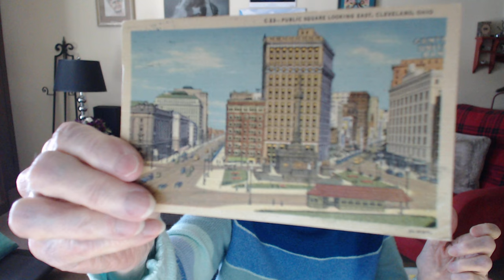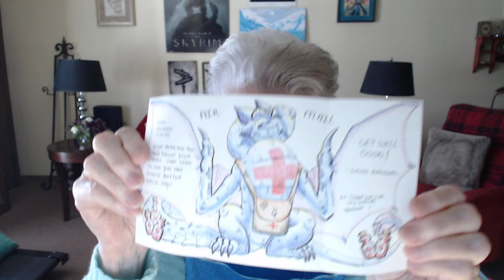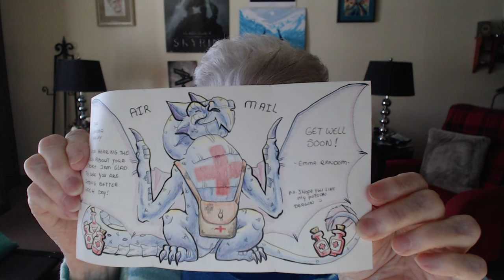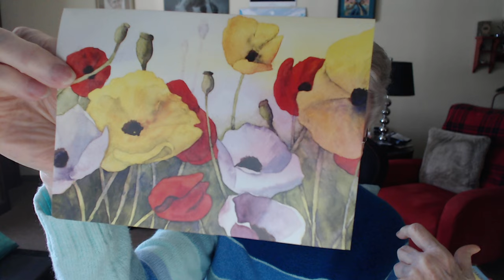Shirley's 2022 Vlogs #19 Gifts and Mail From Viewers!